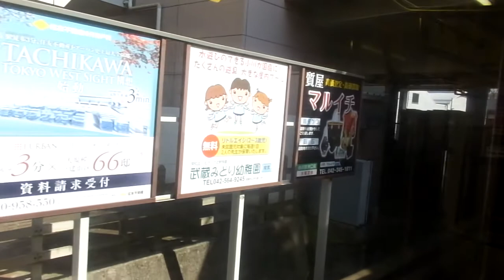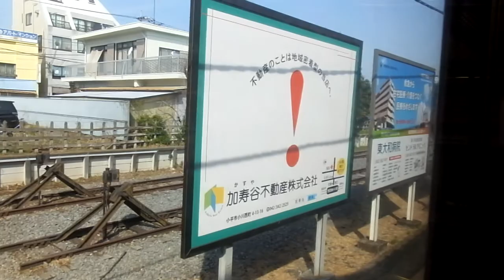西武2000系 側面展望 武蔵砂川→小平（拝島線各駅停車） 2001編成